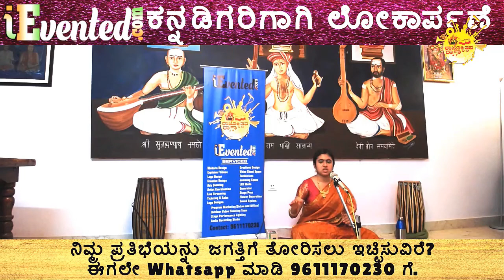Gopala Dasara Kruti | Mooru Namagala Dharisida Karana | Dasa sahitya |ದಾಸ ಸಾಹಿತ್ಯ, ಮೂರು ನಾಮಗಳ ಧರಿಸಿದ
Abhirami has given us a fabulous song, a gopala dasara kruti, Mooru namagala dharisida karana.

Mooru namagala dharisida karanaveno is a great way to say, why should I pray to you just because I put up 3 lines of vermilion on my forehead.

This Gopala Dasara Kruti has praised and showcased the gopala vitthala as the drushti of the world, meaning, the eye of the world, that he can see the whole world's problems without spelling it.

Here Gopala Dasaru is saying, Mooru Namagala Dharisida Karana, you don't have to show that physical admittance by decorating your forehead with 3 Naama or 3 lines of vermillion.

Dasa sahitya has shown the world that God is very approachable and has a free attitude towards his bhakthas.

Like the video mooru namagala dasa sahitya song if you liked it.

MUST WATCH